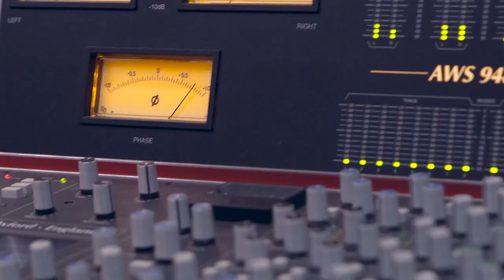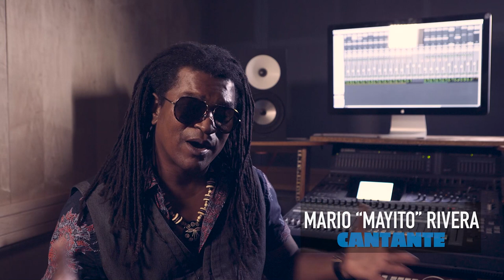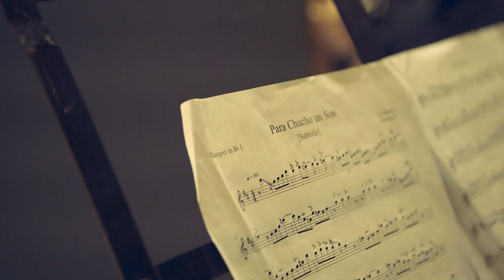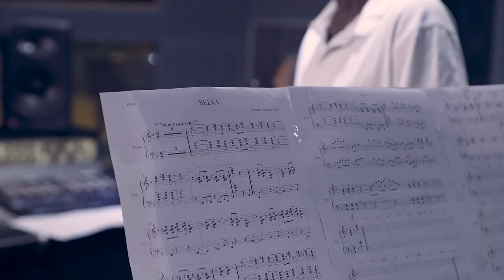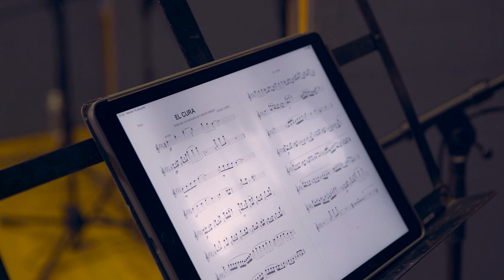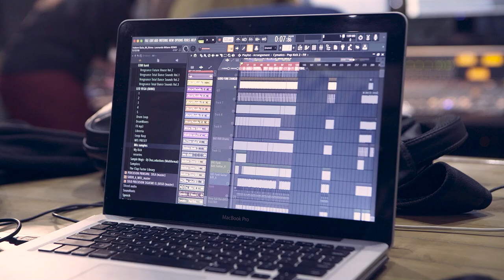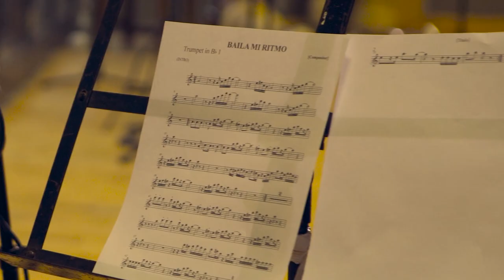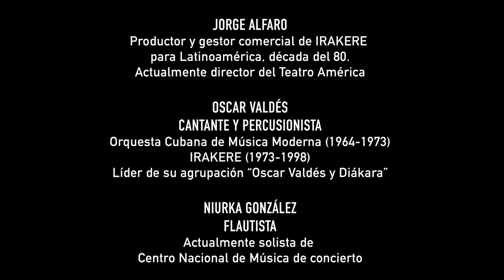Los Herederos (Making of) - Homenaje a Chucho Valdés e Irakere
🎬 ¿Te gustaría descubrir cómo fue el proceso de grabación del CD "Los Herederos. Homenaje a @Chucho Valdés e Irakere"?

👀 Mira lo que pasó tras cámaras y no te pierdas la buena vibra que se vivió entre todos los músicos que participaron en esta joya musical.

Realizador: Rolando Almirante